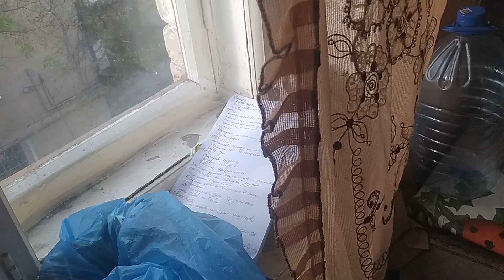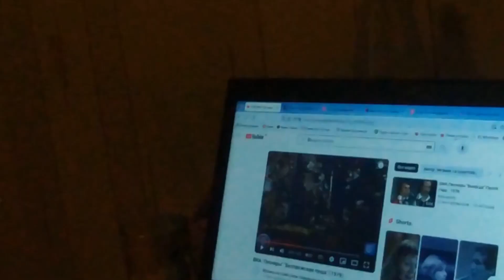Кошка тоже на улице